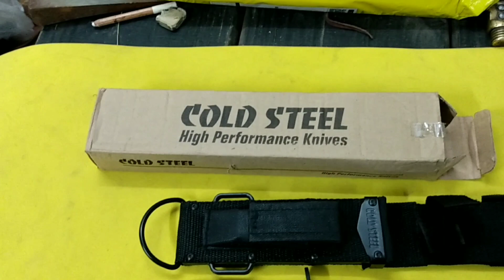Cuchillo táctico Cold Steel 15 cm de hoja 🤠